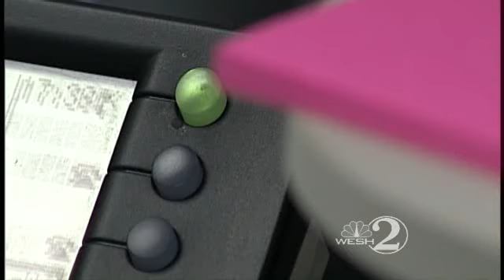211 Helps Ocoee Couple Get Back On Their Feet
After 37 years of marriage, one Ocoee couple began raising their two grandchildren while facing unemployment and eviction with the help of The United Ways 211 helpline.